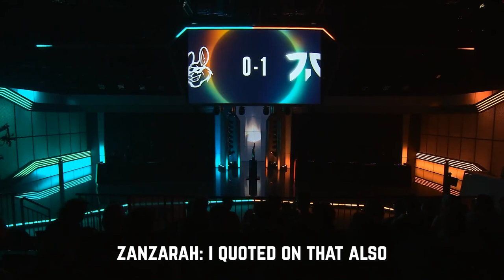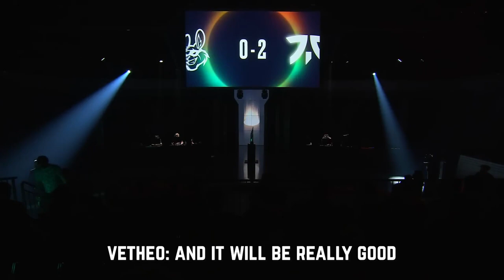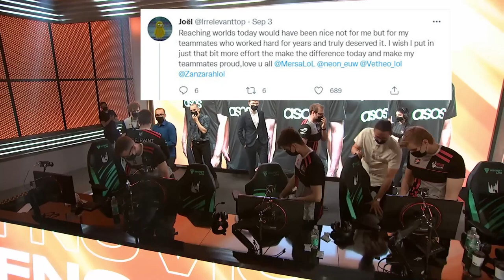The Last Ever Misfits Gaming Mic Check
The last ever voice comms from a Misfits Gaming LEC match. Thank you everyone for being with us on this journey.

Listen in to Irrelevant, Zanzarah, Vetheo, Neon, and Mersa in Misfits Transmissions!

Mic Check for Misfits Gaming vs Fnatic